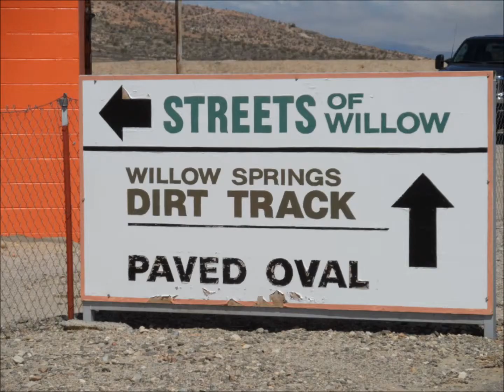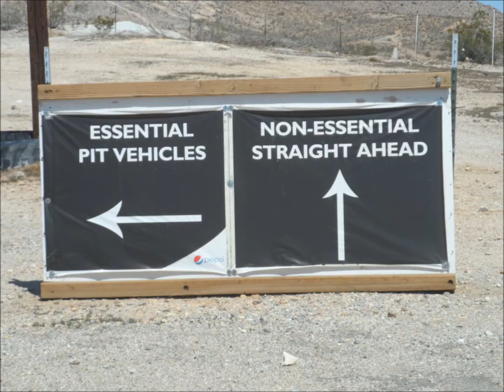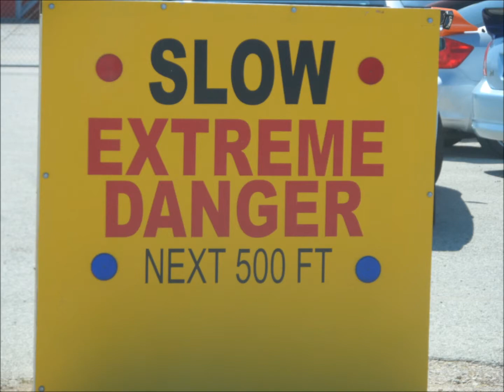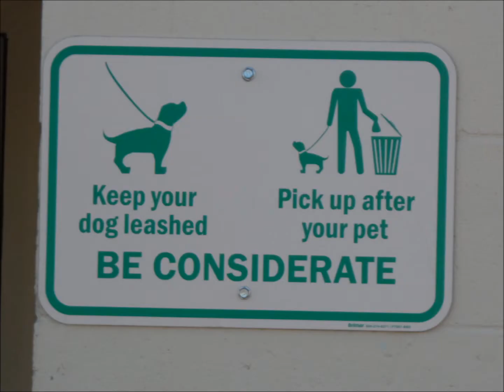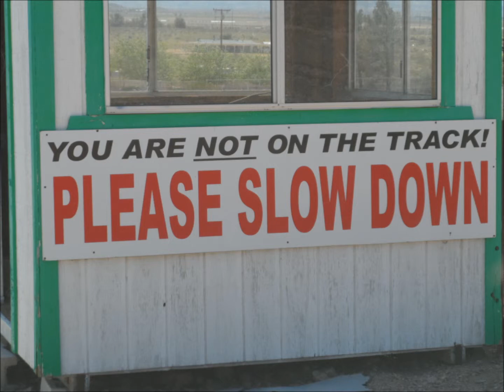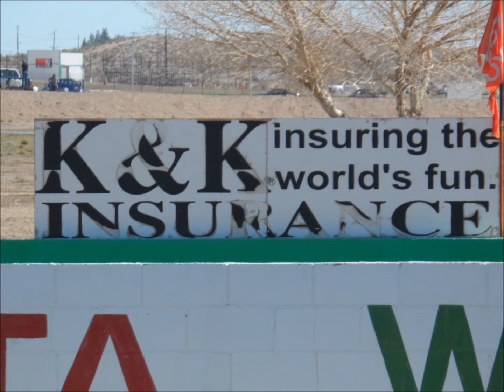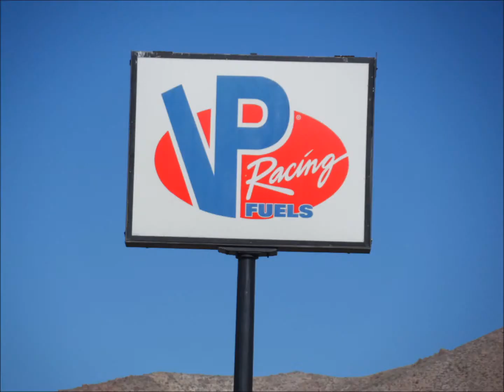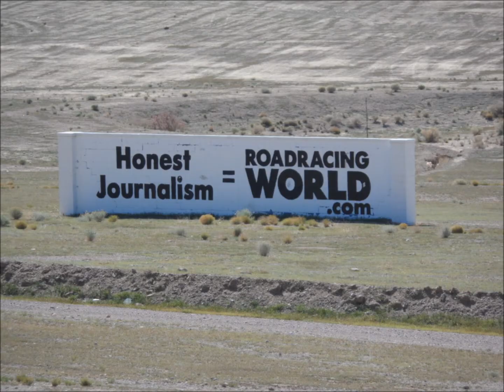Willow Springs Raceway - Signs at the Track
There are MANY signs at Willow Springs Raceway. Here are some but not all. To those who ask why I did this all I can say is I really don't know! But, all in all, it was a great race week-end at the V.A.R.A. High Desert Challenge race.